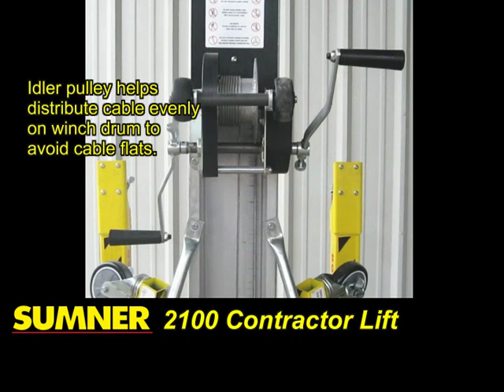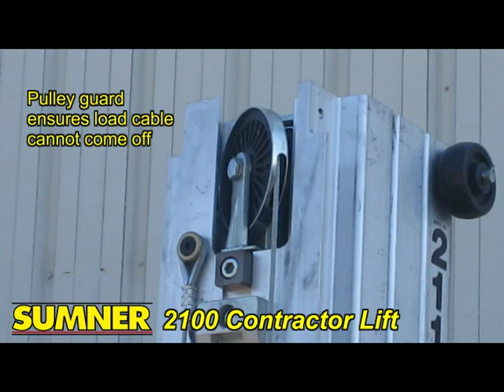Series 2100 Contractor Lift from Sumner Manufacturing.